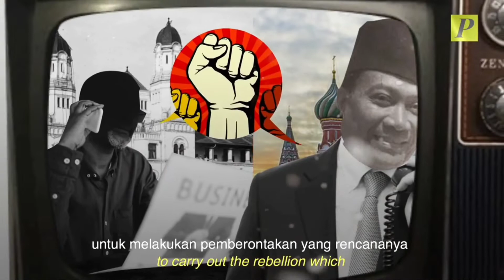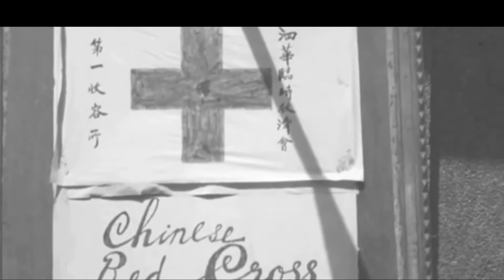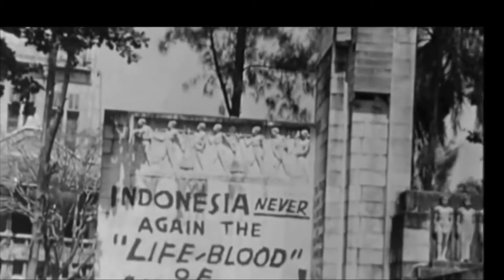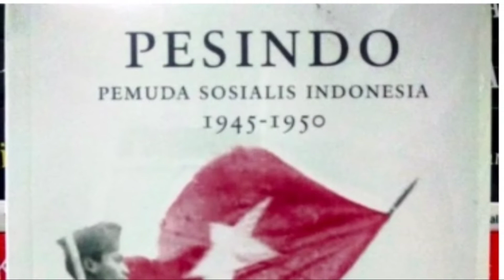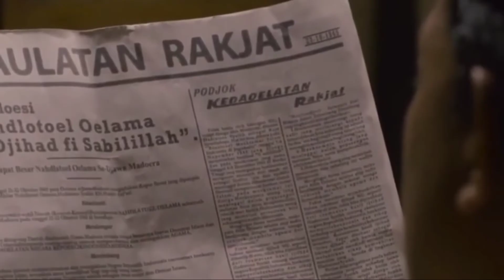PERJUANGAN NU MELAWAN PKI, WAWANCARA EKSLUSIF PELAKU SEJARAH KH CHALID MAWARDI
Keterlibatan Nahdlatul Ulama (NU) dalam pusaran politik pasca-kemerdekaan mendapat tantangan yang tidak semakin mudah karena menghadapi penjajahan dalam bentuk lain. Penjajahan tersebut muncul dalam bentuk pemberontakan atau bughot terhadap pemerintahan yang sah, baik dari kelompok Islam konservatif maupun dari komunisme yang mewujud dalam Partai Komunis Indonesia (PKI).
Bagi NU, pondasi kehidupan berbangsa dan bernegara harus diiringi nilai-nilai agama. Namun, NU tidak merekomendasikan sama sekali negara berdasarkan formalisme agama. Sebab itu, meskipun masuk dalam golongan atau faksi Islam dalam sidang Majelis Konstituante, NU sepakat Pancasila dan UUD 1945 sebagai dasar negara dengan dijiwai Piagam Jakarta.

Ketentuan menjalankan syariat Islam seperti tertuang dalam Piagam Jakarta cukup hanya menjiwai dasar negara, bukan sebagai dasar negara itu sendiri. Dengan demikian, kehidupan berbangsa dan bernegara tetap dijiwai oleh nilai-nilai agama Islam dan spiritualitas secara umum.

Pada rentang tahun 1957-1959, Majelis Konstituante memang sedang membahas rancangan dasar negara. PKI masuk dalam faksi Pancasila. Namun, dasar negara Pancasila yang PKI perjuangkan hanya kamuflase politik karena yang diperjuangkan justru materialisme historis yang ateis.